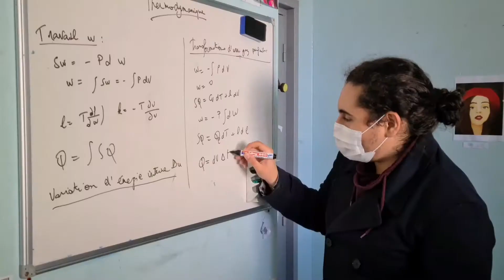TUTO'TEAM UE3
Aujourd'hui on se retrouve avec la team UE3 remplie de pépites!

Plein plein de hug!

ok la ref est cool mais la video est moins bien que celle des rp